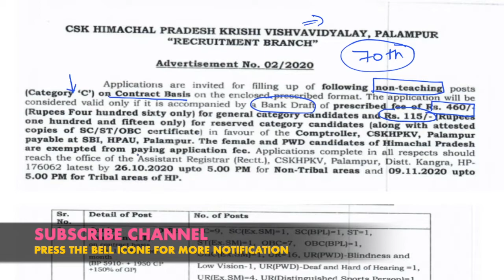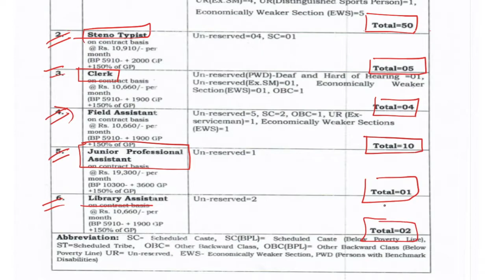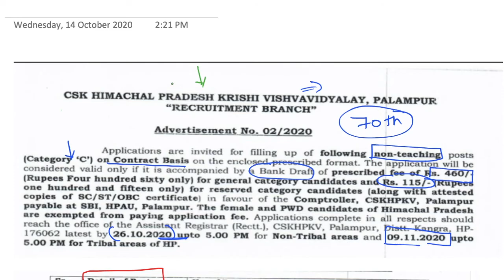CSK HP Krishi Vishvavidyalaya Palampur Recruitment 2020 | कृषि विश्वविद्यालय पालमपुर Vacancy 2020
CSK HP Krishi Vishvavidyalaya Palampur Recruitment 2020 Full information in hindi And Detail About the recruitment in hindi. CSK HP Krishi Vishvavidyalaya Palampur Recruitment 2020 and total vacancy details. कृषि विश्वविद्यालय पालमपुर Vacancy 2020 full information and HP Govt Job 2020 full information in hindi by q studie youtube channel .

Best English Grammar
Aptitude best book
Social link -